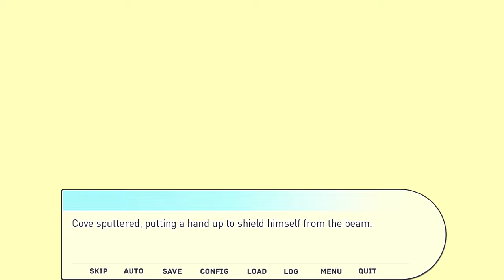I Pick Her & She Picks Me 😊 ~ OUR LIFE: BEGINNINGS & ALWAYS [COVE] ~ Part 3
I'm starting to notice a pattern of Cove and me having problems listening to authority figures. xD

*~* A twenty-dollar bill, four summers, fifteen years, and a one of a kind life. Create an experience that’s all your own in this near-fully customizable visual novel where you grow from childhood to adulthood with the lonely boy next door. *~*